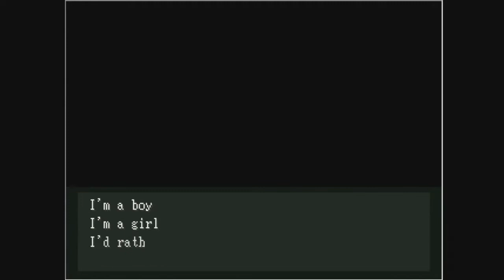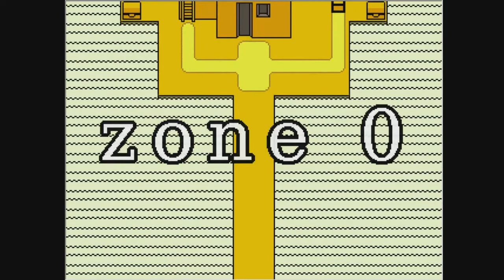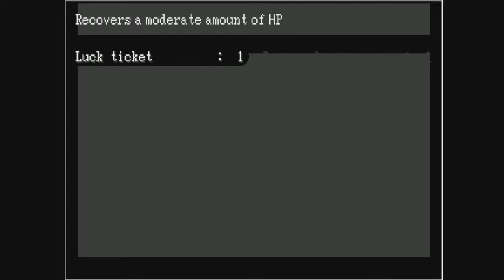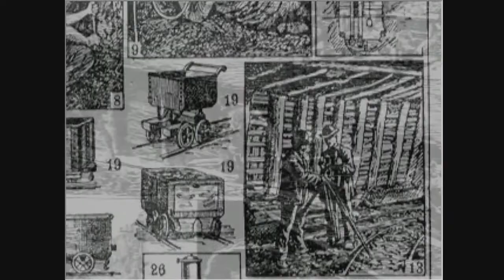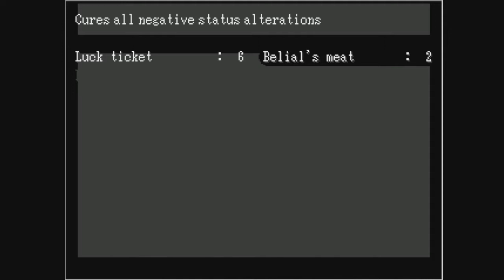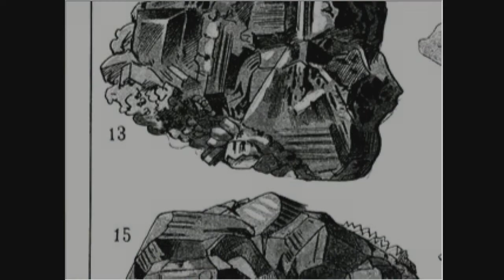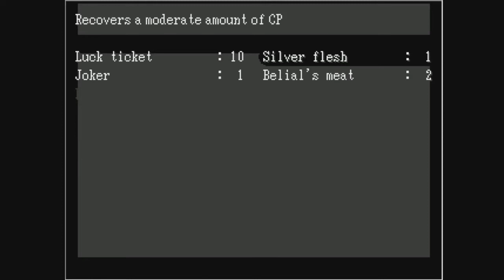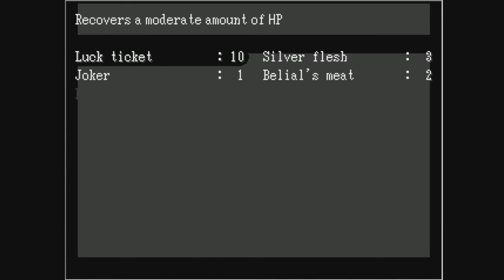WHO'S ON FIRST?: Let's Play: OFF: Part 1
And now we have a fun little side project called ...OFF and everything seems. off

The thumbnail template was made by Nerte be sure to go check out her stuff!